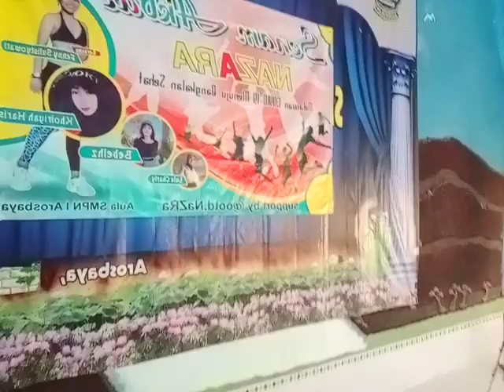Aerobic Senam Bersama Instr Arosbaya Madura Jawa Timur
Olah Raga